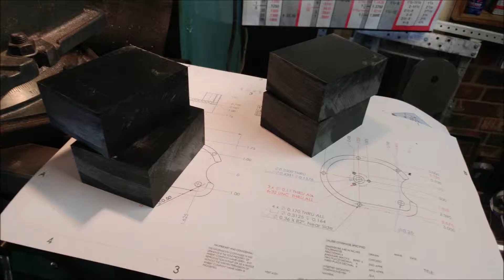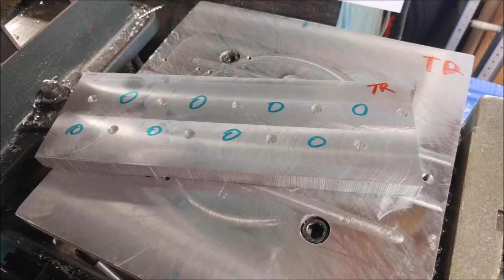30lb combat robot concept || prototype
I've been trying to get back into battlebots/robot battles for a very looooong time.  This is the prototype of my 8x meccanum drivetrain that I wanted to use for a 30lb combat robot.  Unfortunately, after I got it up and running for testing I realize that I didn't design it quite right... sooooo, back to the drawing board.  I built this using a manual milling machine/lathe etc.  The only thing I did not make was the sheet metal chassis.  I got that water jetted by Send Cut Send.   My main goal in this design was/is to maximize mobility.  This was to be some short of grappler (note the linear actuator).   This design is still being iterated.   Let me know what you think?  :)

Oh yeah, this is all before I acquired my current machine shop with a cnc mill and 3d printers... lol